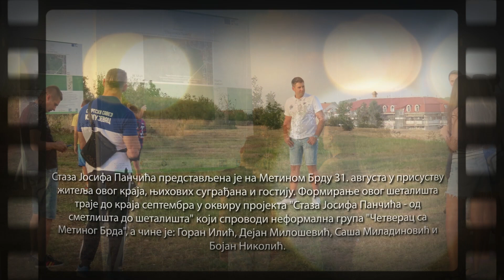Staza Josifa Pančića. Dobrodošli! (Metino Brdo, Kragujevac)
1. Staza Josifa Pančića predstavljena na Metinom Brdu - širi izveštaj

2. Staza Josifa Pančića - od smetlišta do šetališta

Galerija PPNS

Metino Brdo: Plato kod spomenika Raki Ljutovcu, 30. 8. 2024.

Metino Brdo: Plato kod spomenika Raki Ljutovcu, 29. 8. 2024.

Koncept: Dejan Milošević Miška
Produkcija: Vladimir Đorđević
Foto: Mihajlo Milošević, PRVI PRVI NA SKALI